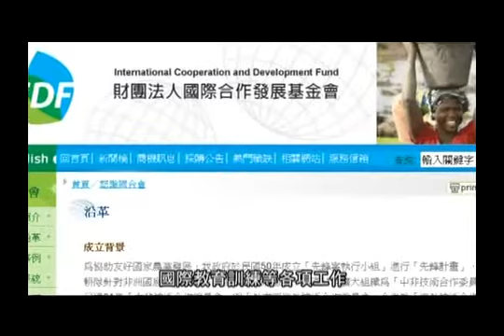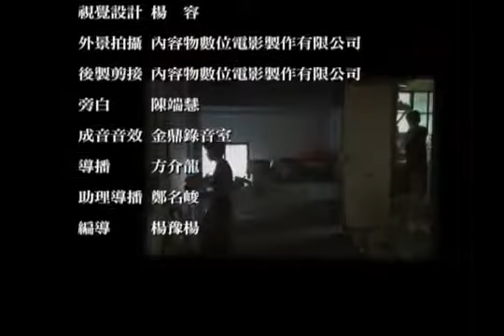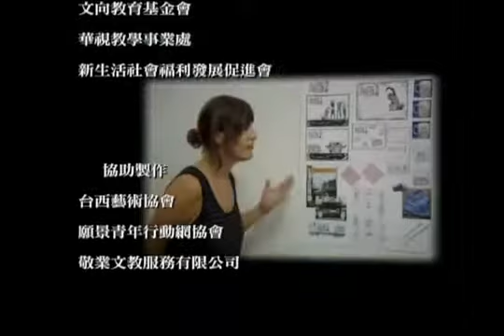一起說「YA」的美麗新世界─「國際志工」願景青年行動網的故事 3 YouTube